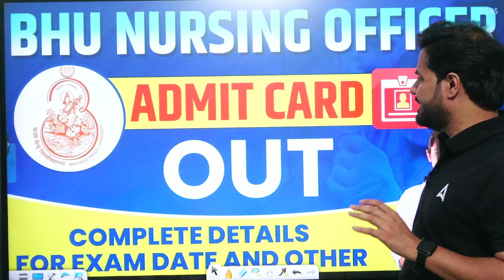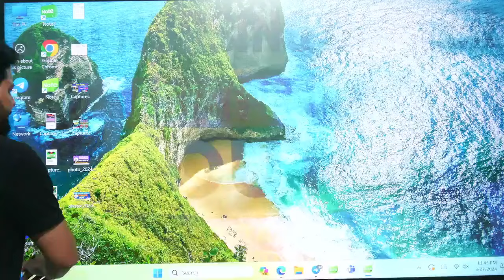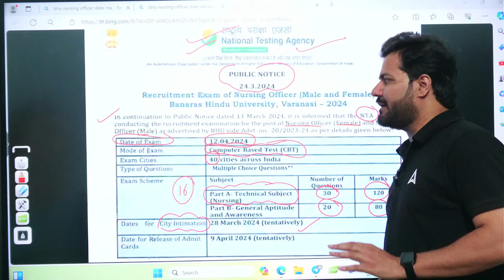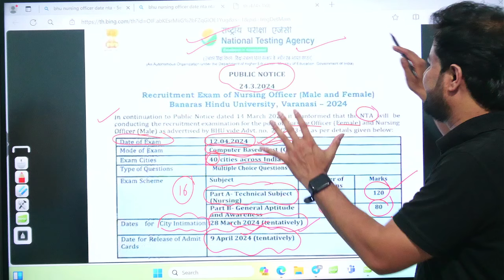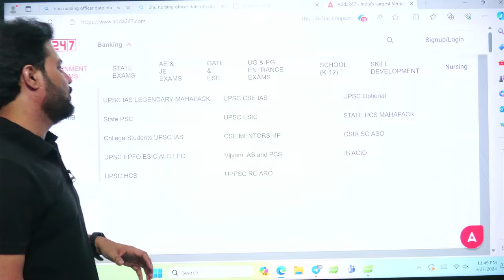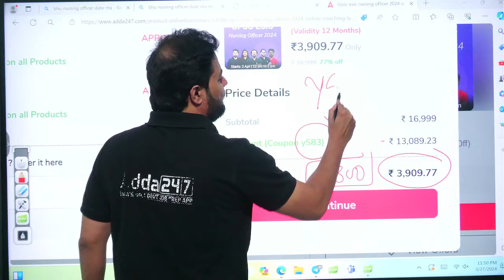BHU Nursing officer Admit card Out